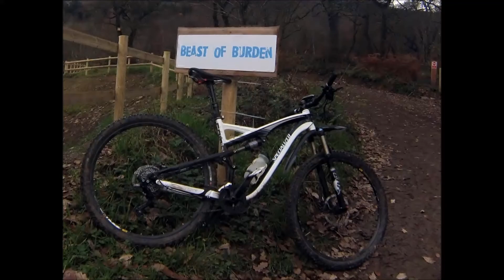Russ n Paul do Melted Welly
Russell and Paul  first go at Melted Welly.